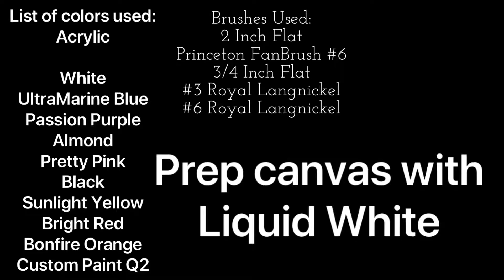Let’s Paint! #3 (I Have Returned)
I HAVE RETURNED TO PAINTING!
LEAVE ANY PAINT REQUESTS
I WILL DO MY BEST TO DO THEM.